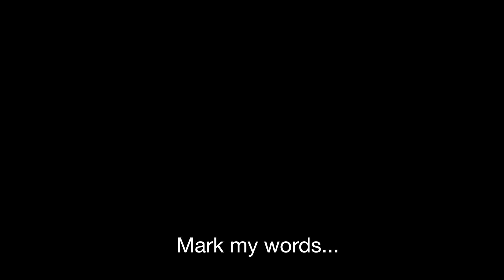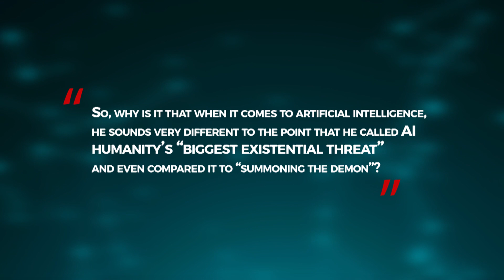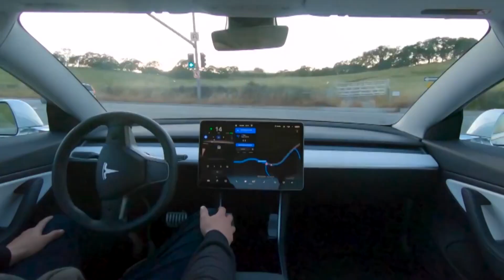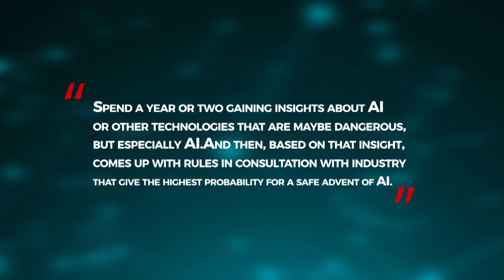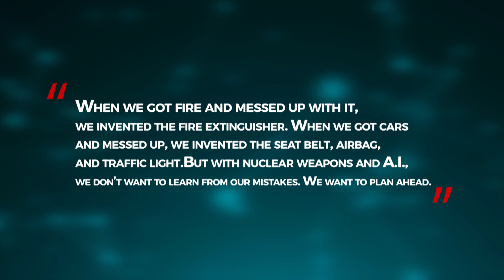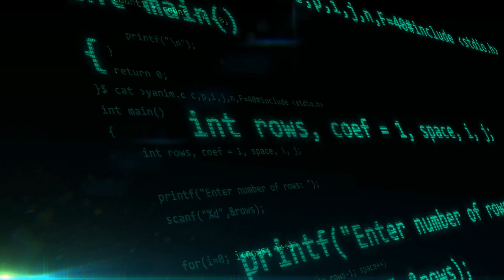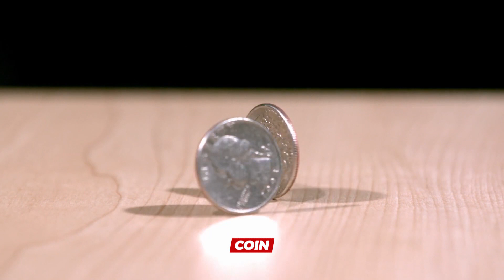Elon Musk's Dreadful Foresight About AI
Elon Musk's Dreadful Foresight About Artificial Intelligence

Elon Musk issues a final warning about Artificial Intelligence (AI).
As the future slowly unfolds, more and more obstacles and opportunities emerge. One of these is the development of Artificial Intelligence which is perceived to be the next era for humanity. With this, it can provide humans the means to further advancement and improve our lifestyle. But one prominent individual who is known for his ventures to promote sustainability may be apprehensive of such a technology. So, in this video, we’ll look at Elon Musk's dreadful foresight about AI.

TECH BINGE brings you the latest in cool technology and innovation. New videos are uploaded every week.